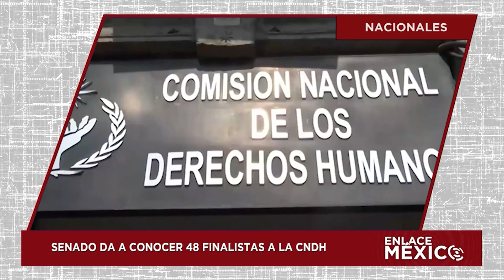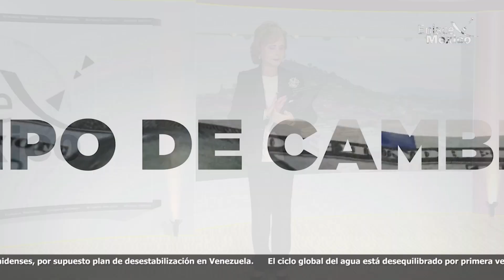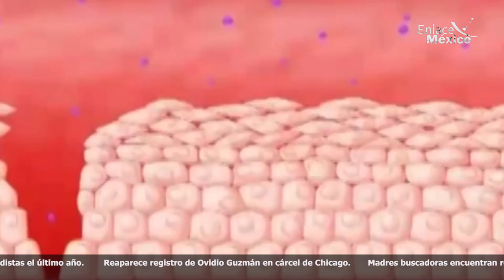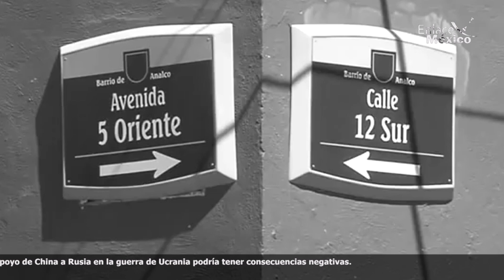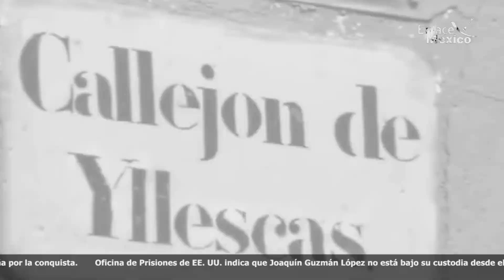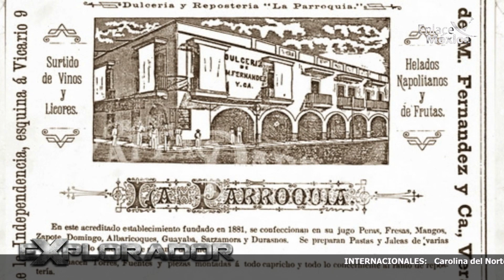NOTICIERO INTERNACIONAL ENLACE MÉXICO 18102024